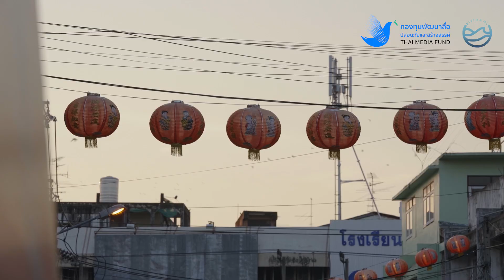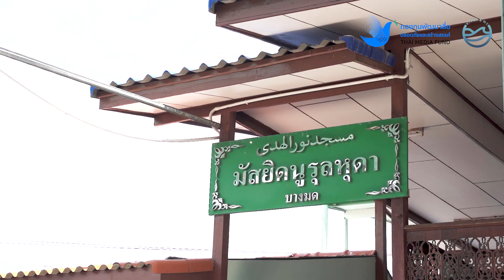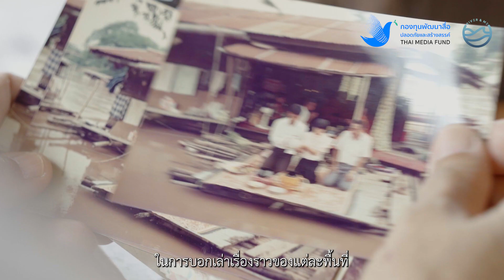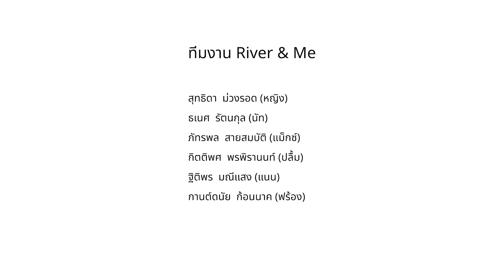River & Me | สายน้ำที่เชื่อมโยงผู้คน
การเดินทางตลอด 1 ปี ของทีมงาน River & Me ที่ได้สัมผัสวิถีชีวิตผู้คนที่เกี่ยวข้องกับสายน้ำ และพบเจอการเปลี่ยนแปลงของสายน้ำแต่ละแห่ง และการพยายามสร้างเศรษฐกิจฐานชุมชนโดยมีหัวใจเป็นสายน้ำ

ขอเชิญชมสารคดี Rive & Me ที่จะพาไปรู้จักกลุ่มคนที่ผูกพันโดยเริ่มจากงานวิจัยเล็ก ๆ ที่นำไปสู่ภาพรวมของน้ำในระดับประเทศ
River & Me สายน้ำ ตัวฉัน และงานวิจัย
ผลิตโดย   @Baboonhub บริษัท บาบูนฮับ จำกัด